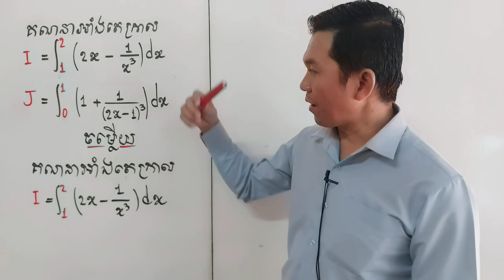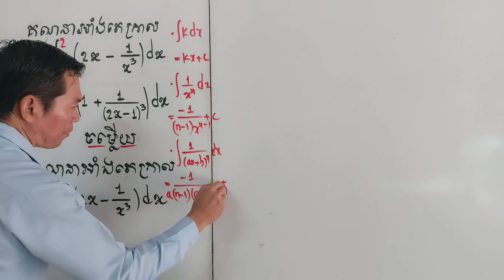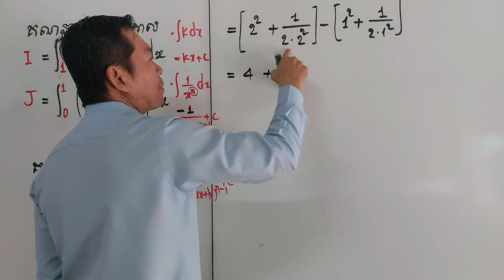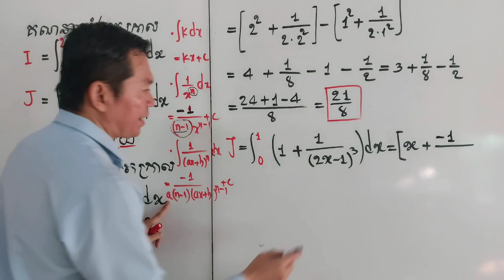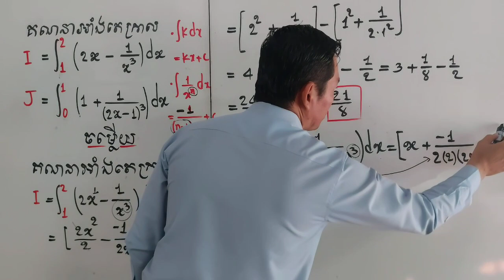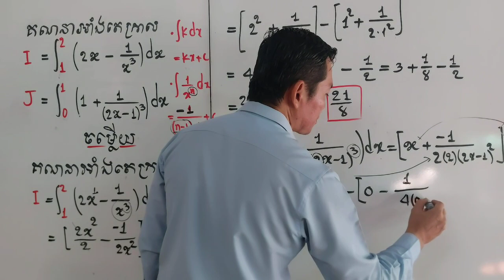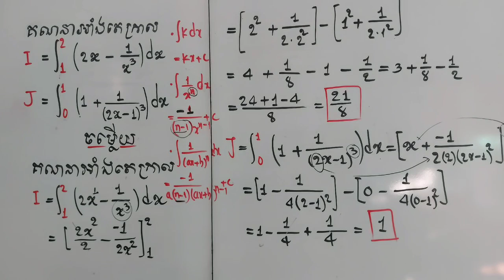អាំងតេក្រាល ត្រៀមBacII 2023